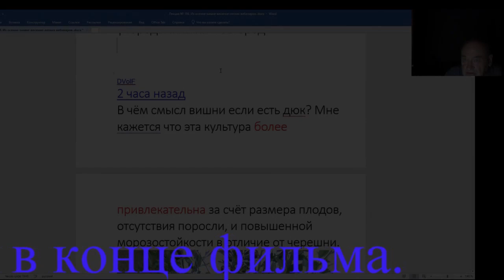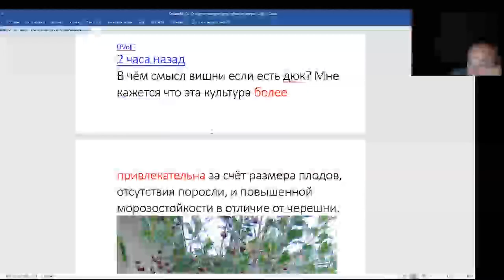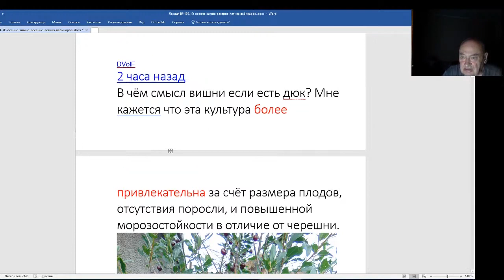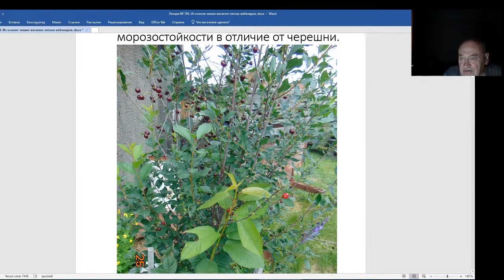Железов Валерий. Вебинар 194. О дюке вишни.